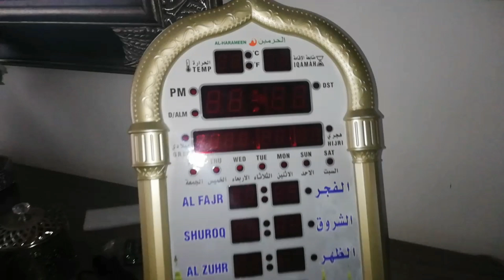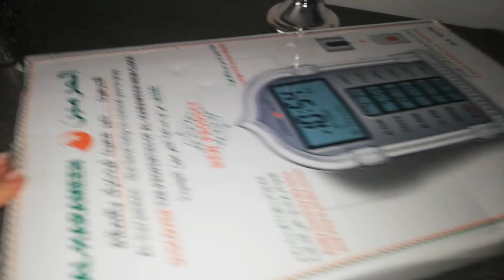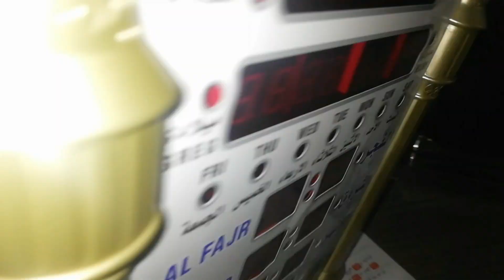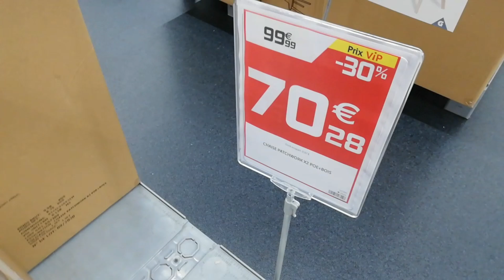numbercake هدية عزوجني🎁number cake facile 👍-70%GIFI🛍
snap : badranou3

aden Aliexpress 👇👇
€ 34,16  41%OFF | Ue PLUG Azan horloge mosquée horloge Iqamah musulman prière horloge islamique Al Fajir temps de prière musulman horloges murales livraison directe

la douille 👇👇
€ 2,15  12%OFF | 4 pièces grand glaçage tuyauterie buse russe pâtisserie conseils outils de cuisson gâteaux décoration ensemble en acier inoxydable buses Cupcake

silicone tablette de chocolat 👇👇
€ 1,57  33%OFF | Moule à gâteau antiadhésif en Silicone forme 3D à chocolat dessin animé 12 grilles, bricolage soi-même, pour la gelée, pour Mousse, crèmes glacées, outils de cuisson au chocolat